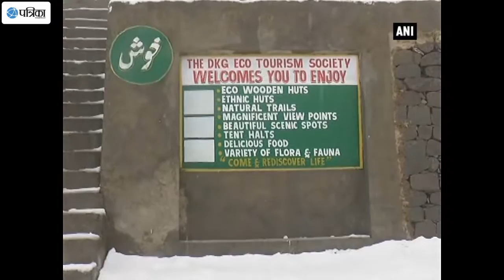Watch: Rajouri Receives Fresh Bout Of Snow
Rajouri received fresh spell of snow, giving cheers to the tourists and residents across the city. Temperatures dip to sub-zero levels during this time and the blanket of thick snow covers the state. Residents welcomed the snowfall.